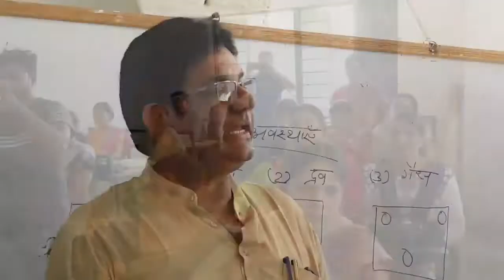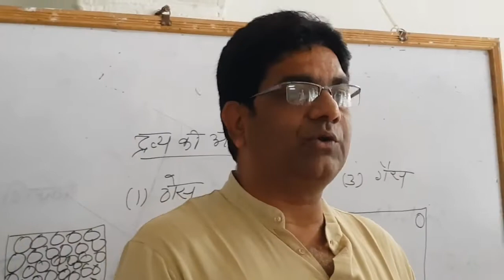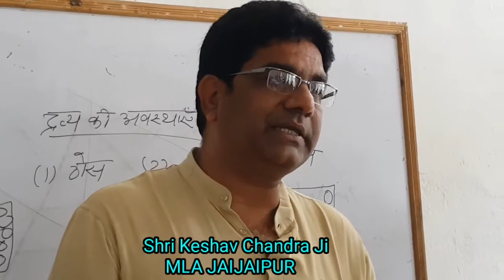सप्रेम आमंत्रण (केशव चंद्रा विधायक जैजैपुर)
आप समस्त शिक्षक सादर आमंत्रित है 07 सितम्बर 2019 को दोपहर 12 बजे से हाई स्कूल मैदान मालखरौदा में